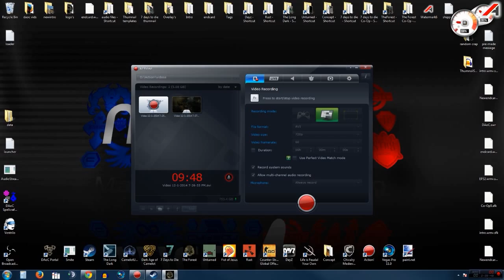The Forest Gameplay - Part 2 "I'm On A Boat" (v0.010)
Hey guys Aendam here playing more Forest
Want Cheap games?

Want to leave a comment? Feel free guys i read them all!